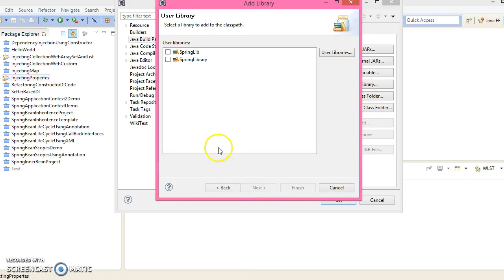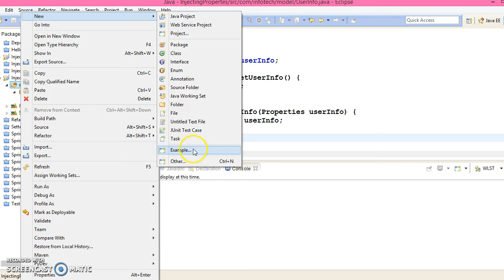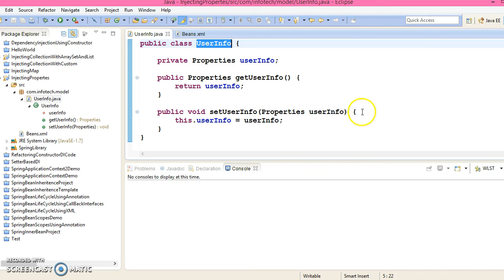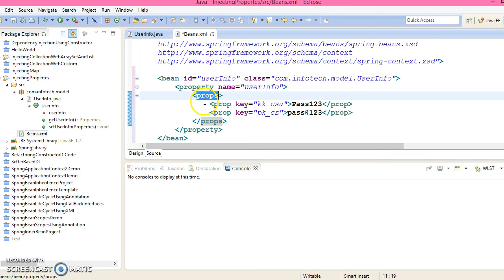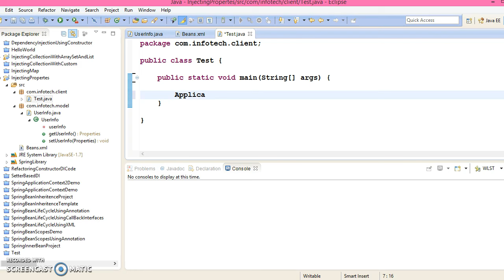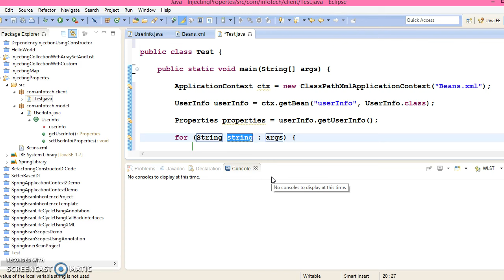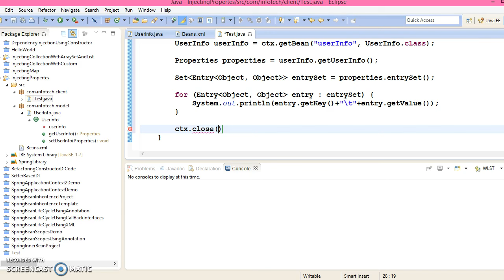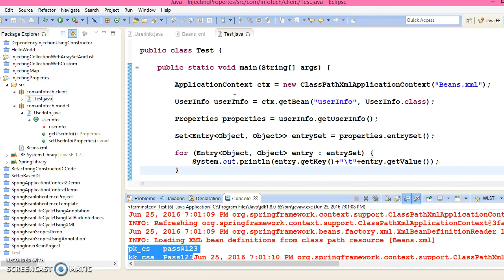26.Injecting Collection:Properties with Key and Value pairs as strings practical example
In this video you will learn how to Injecting Properties with Key and Value pairs as strings using practical example